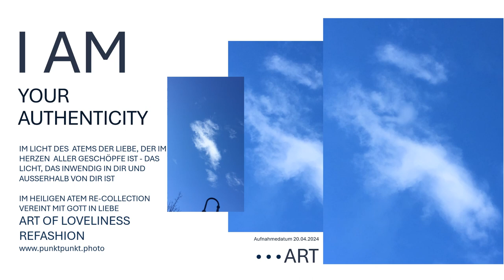Im Licht Gott schauen vereint in Liebe & Weisheit, die im Geist des Atems ist, der da ist im ICH BIN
Im Heiigen Geist Gottes Gegenwart Foto Leinwand "Vereint mit Gott in Liebe" ist erhältlich unter: punktpunkt.photo